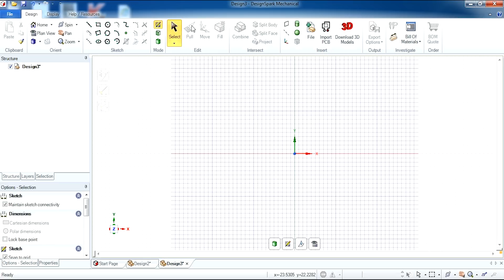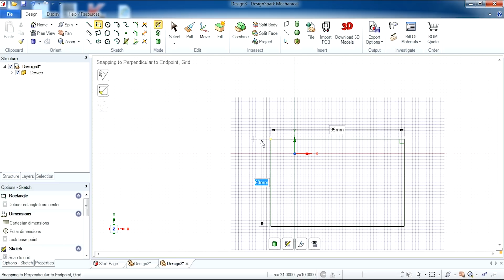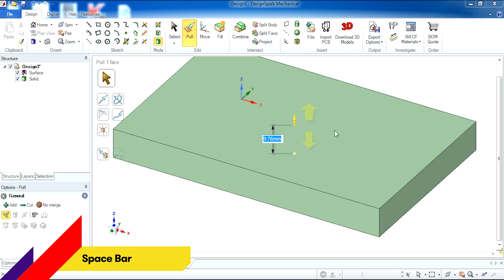DesignSpark Mechanical Training | 2 Sketching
Welcome to our ten-part DesignSpark Mechanical basic training series.
Laying the foundations of an object in 2D with basic sketch tools, adding dimensions and translating to 3D mode.

designspark Mechanical
Design and make things in 3D like never before! DesignSpark Mechanical is a free mechanical CAD software, which enables users to rapidly prototype or reverse engineer any physical object.

Our Software
Here you'll find fully featured, award winning and absolutely free programs for PCB, Mechanical, Circuit Simulation.